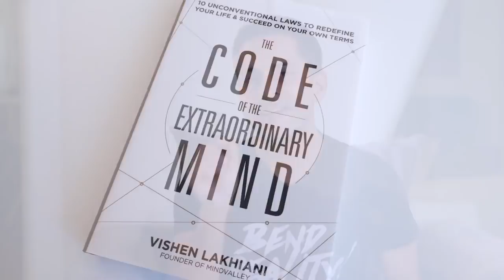World Premiere Of Mindvalley's First Documentary - Live Your Quest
Watch the world premiere of Mindvalley’s first regional Emmy® nominated documentary, Live Your Quest directed by 5-Time Emmy® Award-winning director Nick Nanton. For more transformational education sign up for Mindvalley Mentoring

IMPORTANT TIMESTAMPS:
01:17 The unique thing about live your quest documentary